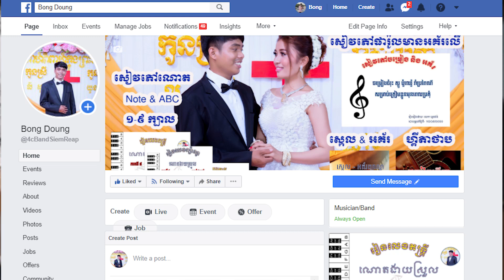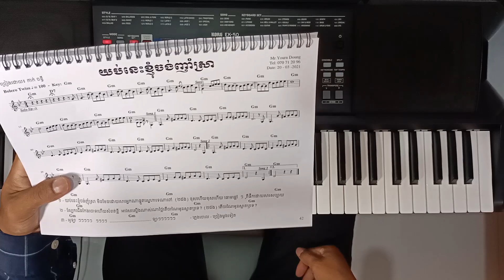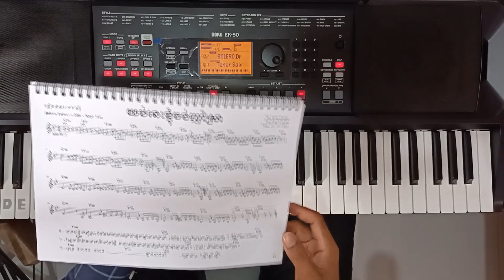យប់នេះខ្ញុំចង់ញុំស្រា - yob nis khmom chong nham sra - [ 4c band ]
សូមជួយឧបត្តម យើងខ្ញុំដើម្បីធ្វើវីដេអូ ជាបន្ត

​​       អរគុណ Thank!!